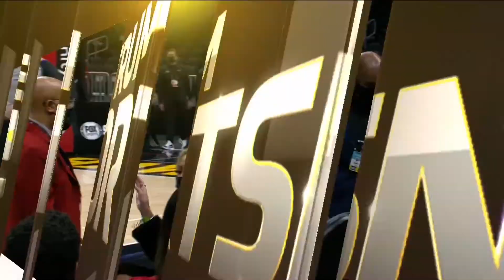LeBron tells a Fan to chill the f** up